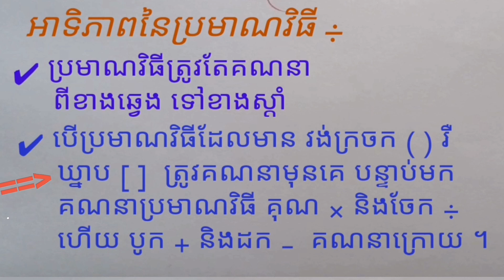#04 អាទិភាពនៃការធ្វើប្រមាណវិធី សំរាប់ថ្នាក់ទី៧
#04 អាទិភាពនៃការធ្វើប្រមាណវិធី  សំរាប់ថ្នាក់ទី៧  ( Operational priority grade7 )
☆☆ សូមចុច Link ខាងក្រោមនេះ ដើម្បីមើល Video និយាយពីក្បួន រឺ របៀបមើលលេខចែកដាច់នឹង លេខ ២, ៣, ៤, ៥ ...

      ក្នុង Video នេះគឺពន្យល់ពីអាទិភាពនៃការធ្វើប្រមាណវិធី គឺប្រមាណ បូក ដក គុណ និងប្រមាណវិធីចែក តើមួយណាត្រូវធ្វើមុន ហើយមួយណាធ្វើក្រោយ សំរាប់គណិតវិទ្យាថ្នាក់ទី៧។

    * This video will explain about the operational priority for math grade 7.